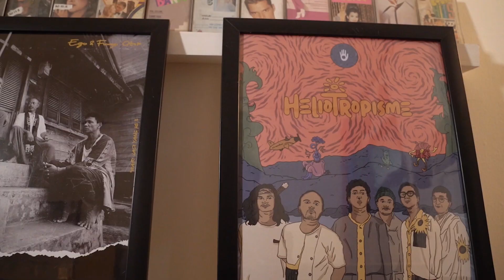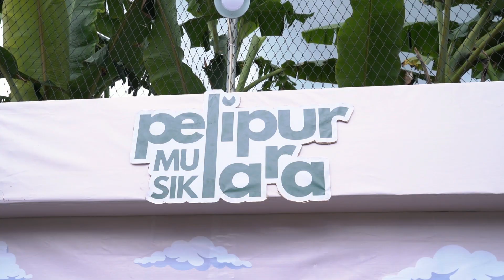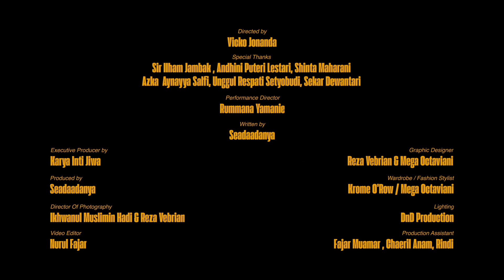SEADAADANYA​​ EPS.206 | lekas Sembuh Prim !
Setelah sekian kali bertandang ke pulau dewata, Bangli menjadi destinasi baru untuk tim tempur Fourtwnty sambangi. Kentalnya kearifan lokal, keindahan alamnya serta keramahan warganya yang membuat tim nyaman untuk berdansa bersama.

Tapi, dalam perjalanan tour, mendadak posisi Prim harus di gantikan oleh Iman "Mance" , Drummer Enau band. Bagaimana kisah lengkapnya?

Selamat menikmati suguhan sederhan dari kami!